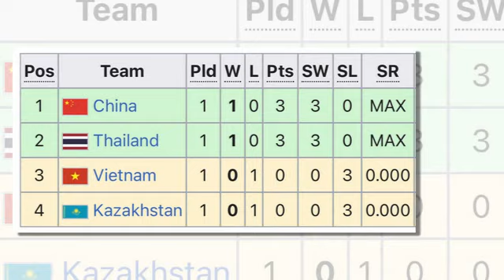ข่าวบ่ายโมงฟุตบอลไทย ถูกพูดถึงอย่างมาก !ช๊อตแก้เกม เซอร์เด็จ" ครึ่งหลังส่ง ปรเมศ ละอองดี เล่นแบ็คขวา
ถูกพูดถึงอย่างมาก !! ช๊อตแก้เกม "เซอร์เด็จ" ครึ่งหลังส่ง ปรเมศ ละอองดี เล่นแบ็คขวา ดวล ออสเตรเลีย
ถูกพูดถึงอย่างมาก !! ช๊อต ณัฐกิตติ์ โพธิ์ศรี ปั่นโค้งๆใส่ ทีมชาติออสเตรเลีย ช่วงท้ายเกม
ล่าตั๋วชิงแชมป์โลก !! "ทีมสาวไทย" U20 พบ ทีมชาติคาซัคสถาน
นายกเศรษฐา ชื่นชมทีมชาติไทย U17 สู้สุดใจ ซิวรองแชมป์อาเซียน
2 แข้ง ชลบุรีฯลุ้นลุยเจลีก ชาญณรงค์, ยศกร เทสต์กัมบะฯ 1สัปดาห์
“ระยอง เอฟซี” ประกาศคว้า “เฉลิมพงษ์” ลุยไทยลีก
“ทรู แบงค็อกฯ” ประกาศแยกทาง “อมาดู ซูคูน่า” หลังหมดสัญญา
ก.ค.67 ทีมดังยุโรป อุ่นเครื่อง ทีมเจลีกแน่นเอี๊ยด!